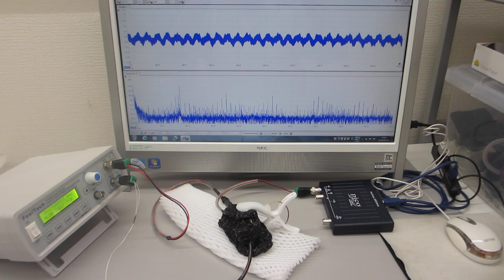超音波プローブのスイープ発振システム－－低周波の共振現象と、高周波の非線形現象をコントロールする技術－－（超音波システム研究所）